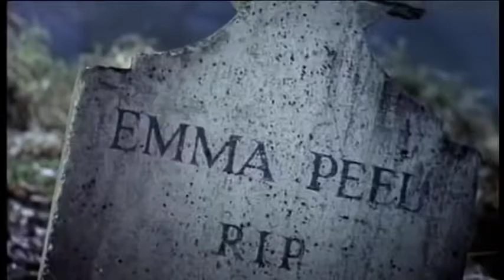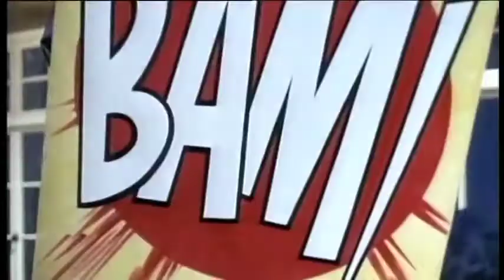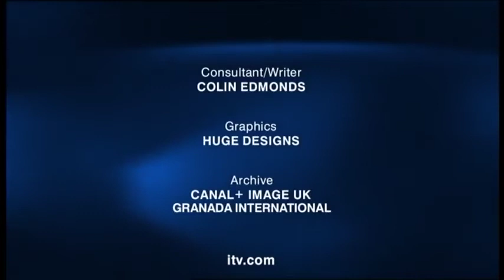Must See Tv with Joan Collins: The Avengers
A short documentary on the hit british series, The Avengers. It features interviews from cast members Patrick Macnee, Honor Blackman, and Linda Thorson, as well as production staff like Brian Clemens, among many others. Hosted by Dame Joan Collins, and produced for ITV.